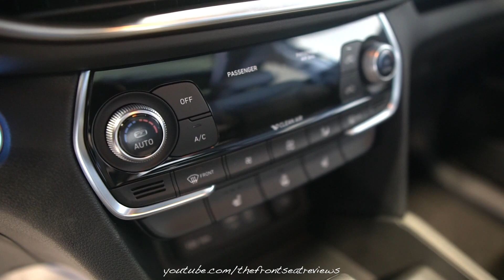2020 Hyundai Santa Fe Preferred Sun and Leather Exterior and Interior Walk Around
Today we review the 2020 Hyundai Santa Fe Preferred Sun and Leather. We hope you enjoy this detailed walk around of this amazing 2020 Hyundai Santa Fe Preferred.